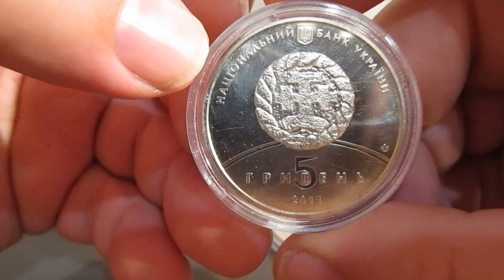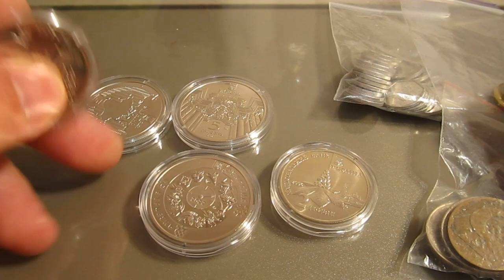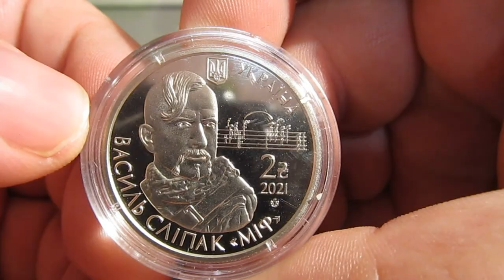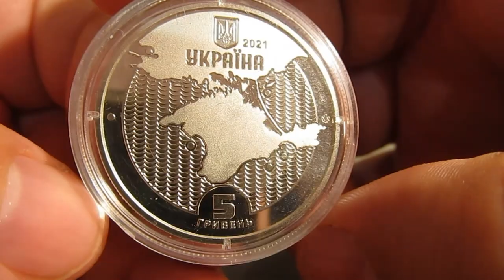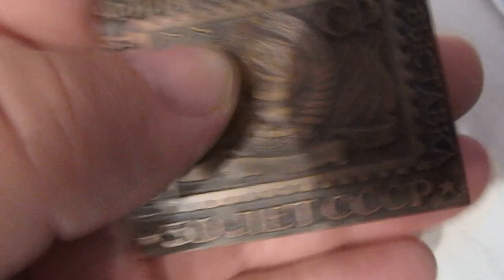Огляд продаж за тиждень №3